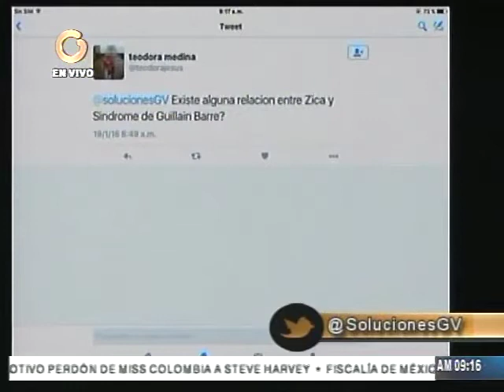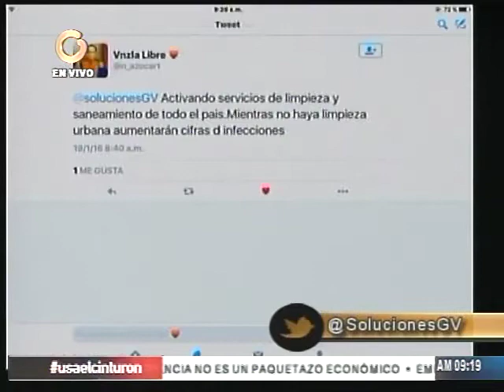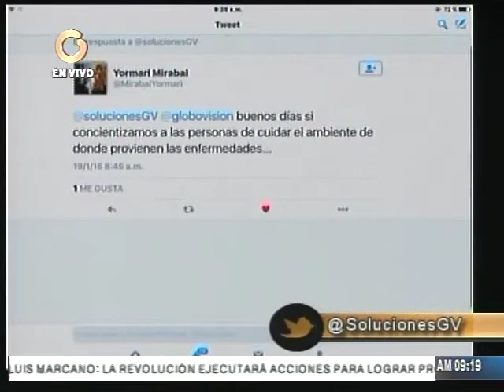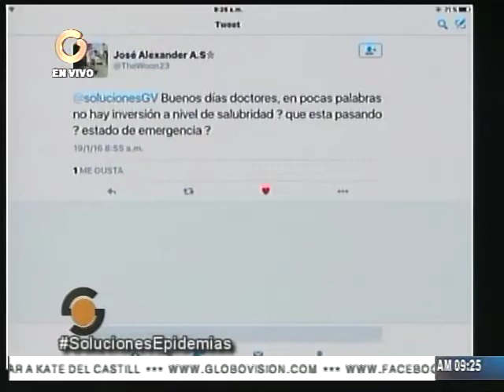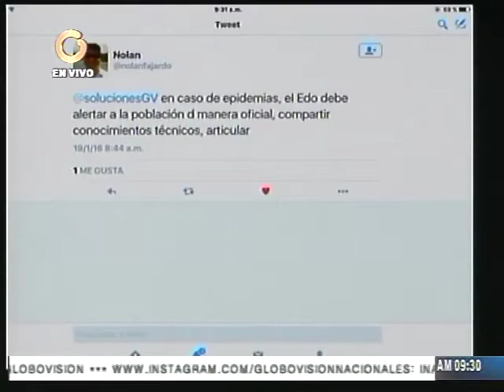Control de epidemias en Venezuela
Los especialista indicaron que las endemias son enfermedades que se mantienen en una zona determinada normalmente con un mismo número de casos; lo que la diferencia con las epidemias es que estas aumentan su número de casos de manera brusca.